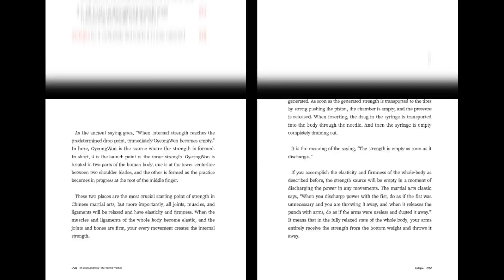Masters' new ebook, DK CJG, was released today!